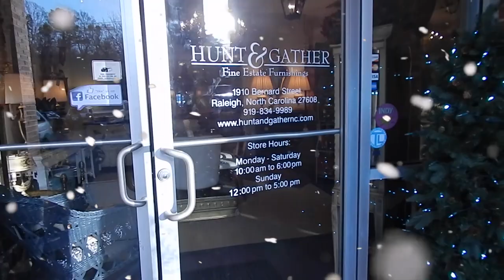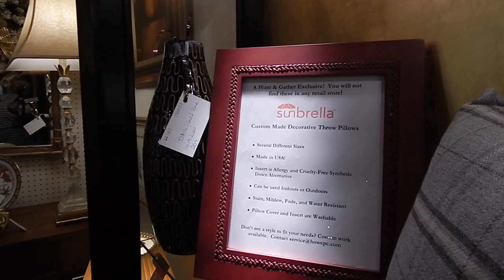Relaxing Christmas Music Ambience: Cozy Snow Day Shopping Tour! Antiques, Luxury Home Interior Decor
Enjoy this video while relaxing with a throw and a cup of coffee or cocoa. Or, watch it while enjoying dinner by candlelight. Or, play it while decorating, cleaning or getting tasks done at home as decorating inspiration. You can even enjoy it while going for a walk on the treadmill or doing relaxing stretching exercises at home. Most importantly, enjoy the ambience of a relaxing, peaceful, old-fashioned Christmas shopping and browsing experience. May it bring you peace and home decorating inspiration!

This was recorded at Hunt & Gather Fine Estate Furnishings, located at 1910 Bernard St. Raleigh, North Carolina, USA, 27608.

If you have any questions about any of the items in the video, please check the Website to see if the item is located there: HuntandGatherNC.com

May your holiday season be peaceful, joyful and relaxing.